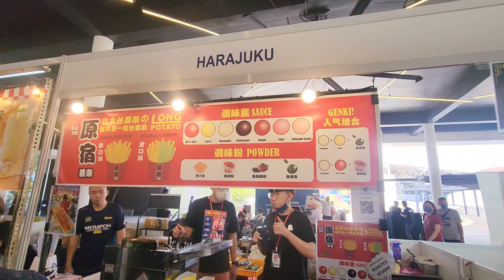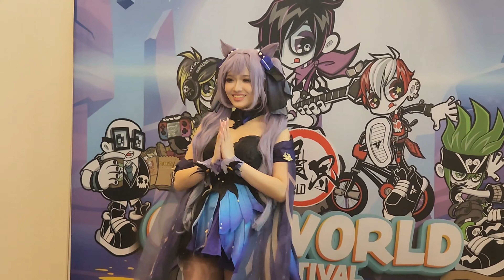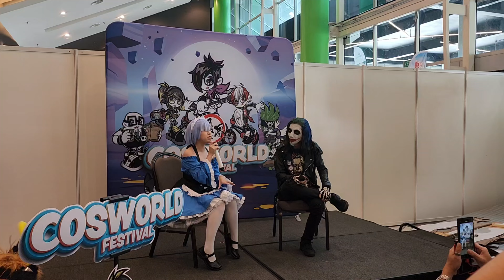Cosworld Festival, Foodlicious and Homedec event at Setia Spice Arena and Convention (day 3)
Watch in 4K for better viewing experience.

Location: Spice Arena, Bayan Baru, Penang, Malaysia.
Camera used: Samsung Galaxy S22 Ultra